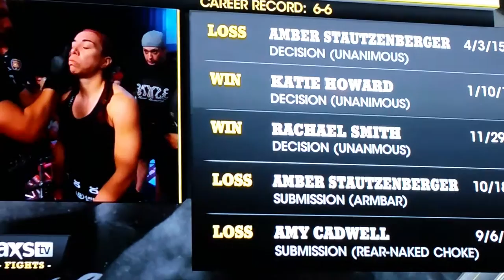September 11, 2015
Kaline Medeiros wins !!